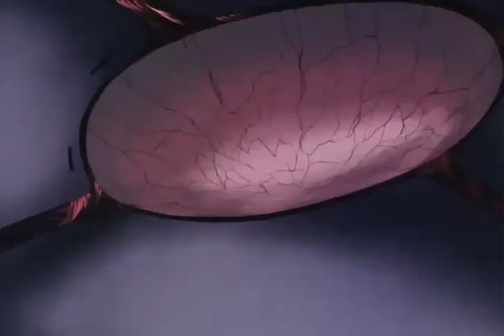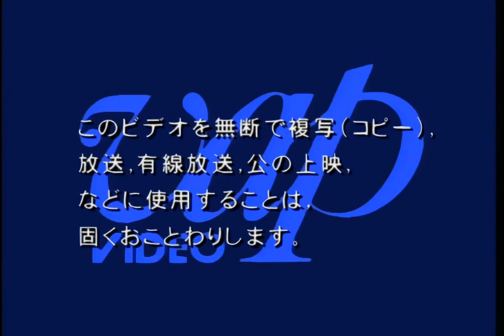Zillion 16 [Dublado]